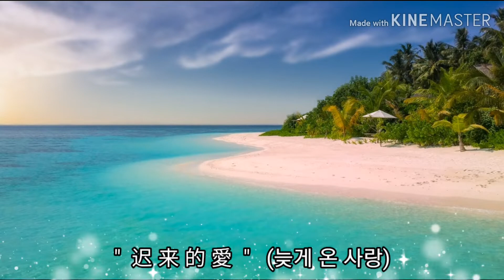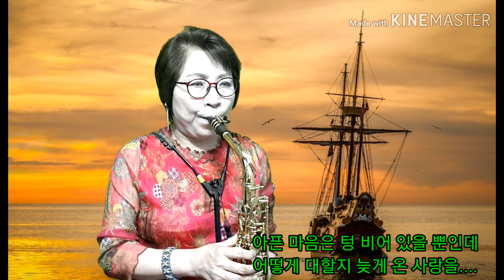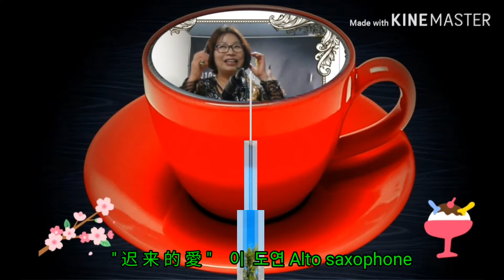39 * 迟来的愛 * 중국곡 . 이도연 Alto Saxophone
감사  합니다.